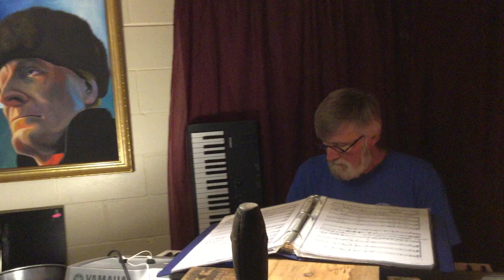"You Mystify Me", Bruce W Nelson and Lars Nelson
Father and son duo, Bruce W. Nelson and Lars Nelson take a whack at one of Bruce's songs from 2016, "You Mystify Me", written for his farewell concert in Moscow.  Lyrics below:

I LIKE HE WAY THAT YOU MOVE.
I LIKE THE WAY THAT YOU DRESS.
THOUGH I GOT NOTHIN’ TO PROVE,
 I GOT SOME THINGS TO CONFESS.
TO AN EXTENSIVE DEGREE, MAGIC’LY,
YOU MYSTIFY ME.

I LIKE THE TOUCH OF YOUR HAND;
I LIKE THE CURVE OF YOUR HIPS.
MOST PEOPLE CAN’T UNDERSTAND
JUST HOW I LONG FOR YOUR LIPS.
YOU KEEP TORMENTING MY MIND, STILL I FIND
YOU MYSTIFY ME

I KEEP ON COUNTING THE HOURS.
I KEEP ON COUNTING THE DAYS.
I KEEP ON TAKING COLD SHOWERS.
WHENEVER YOU ARE AWAY.
I’M IN A HELL OF A STATE  WHILE I WAIT.
YOU MYSTIFY ME.

WAITING FOR YOU TO FINALLY MAKE UP YOUR MIND
AND HELP TO END THIS SENSELESS MISERY.
HOPING SOMEDAY THAT YOU WILL WAKE UP AND FIND
THAT YOU ARE SIMILARLY STRICKEN BY ME.

I THINK THE FUTURE IS BRIGHT.
I THINK MY LUCK’S GONNA HOLD.
I’M GONNA ASK YOU TONIGHT.
DON’T LEAVE ME OUT IN THE COLD.
I’M TRULY HOPING THAT YOU  SAY “I DO”,
YOU MYSTIFY ME.
YOU MYSTIFY ME.
YOU MYSTIFY ME.